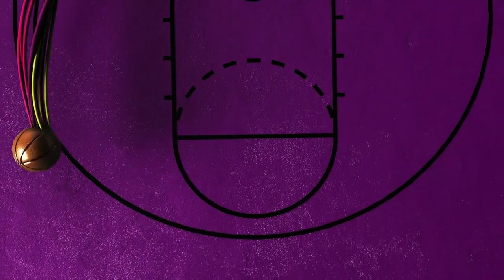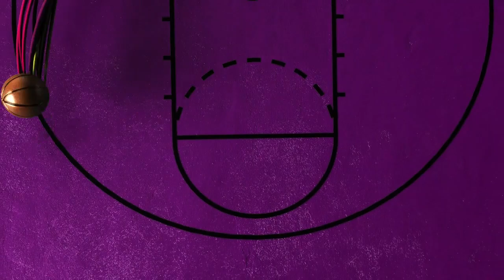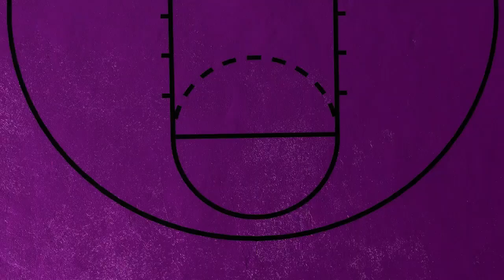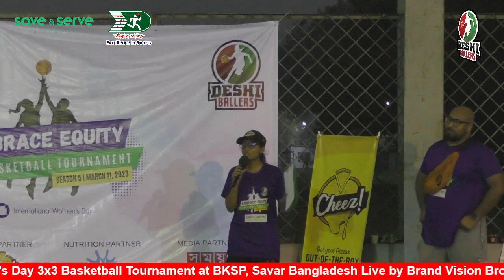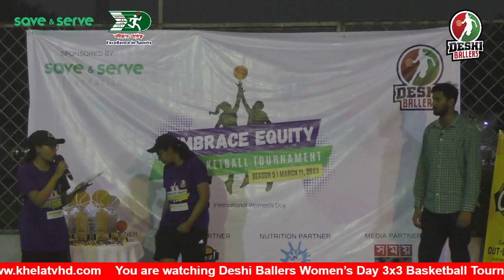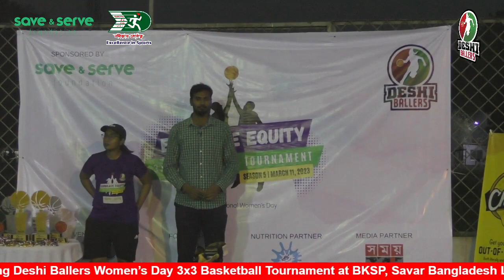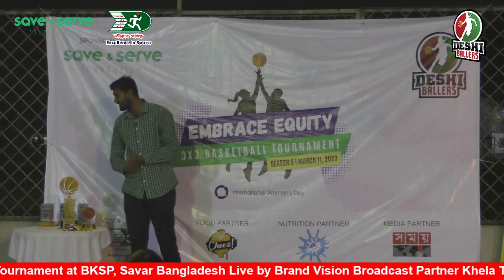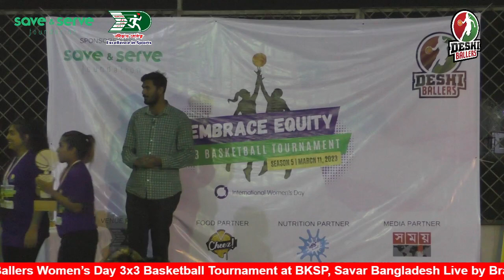Deshi Ballers IWD Season 5: Embrace Equity Basketball Tournament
📣 The 5th International Women's Day season at BKSP has been an incredible tournament, and we couldn't be prouder of the players who showed off their amazing skills and sportsmanship on the court.
We want to extend a huge congratulation to our champions:
GIRLS SEGMENT ⛹️‍♀️⛹️‍♀️
Champion: Knees for Threes 🥇
Runner up: Rajshahi 🥈
MVP: Boishaki (Rajshahi) 🏅
Free Throw Contest Winner: Whitney (Dunkin' Donuts) 🏀

BOYS SEGMENT ⛹️⛹️
Champion: Changas 🥇
Runner up: BKSP-1🥈
MVP: Emmanuel (Changas) 🏅
Three-Point Contest Winner: Aaron (Changas) 🏀

We are absolutely thrilled that our message to BKSP has been heard loud and clear!
Thanks to our efforts, BKSP will soon be launching a women's basketball program - this is a major victory for Deshi Ballers! 😄💪 It just goes to show that sometimes, seeing really is believing. We couldn't be more excited about the future of women's basketball in Bangladesh, and we're incredibly proud to have played a part in this progress. Let's keep pushing boundaries and breaking down barriers - the sky's the limit! 🙌 We want to thank everyone who made this tournament possible, including the coaches, players, volunteers, and spectators. We can't wait to see what's in store for the future of basketball in Bangladesh. 🇧🇩 Until next time, keep ballin'! 🏀

Photo credit: Jim's Studio 📸
Save & Serve Foundation Cheez Grameen Danone - Shokti U.S. Embassy Dhaka Bksp Savar somoynews.tv